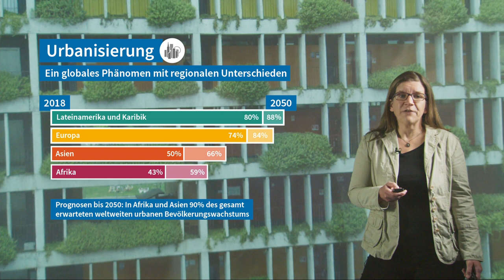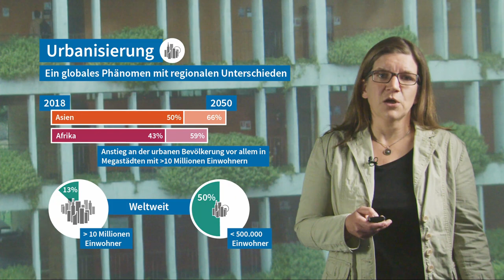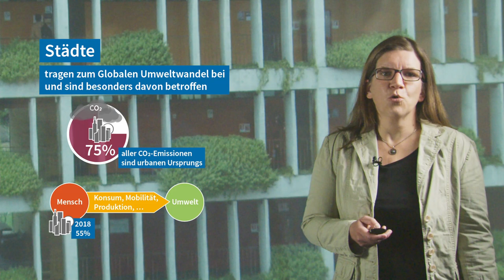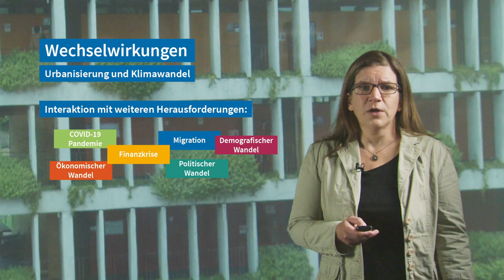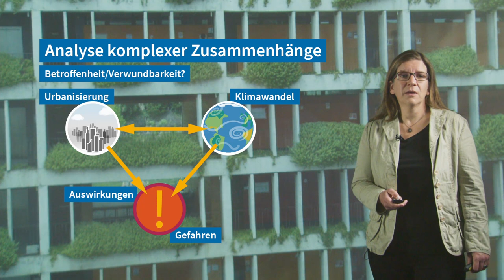L10V2 Klimawandel und Stadt | iMooX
MOOC Zitierempfehlung:
KRELLENBERG, K. (2021): Klimawandel und Stadt. – In: GLADE, T. (Hrsg.): Klimawandel MOOC (KliMO): Wissenschaftliche Grundlagen. iMooX; (abgerufen TT.MM.JJ).